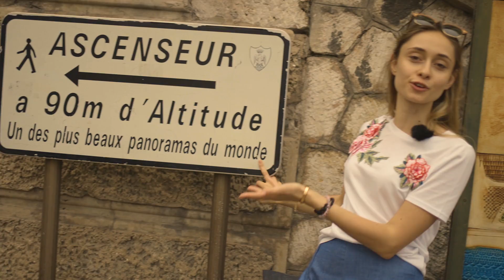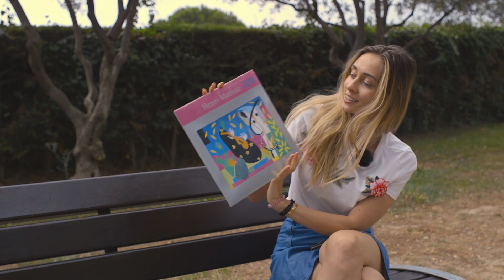Maria visits the Matisse Museum in Nice – On the go with EF #45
'On the go with EF' is our weekly vlog, where a team of EF youtubers travel the world and vlog about the cities they visit, languages and culture. The team now consists of Maria, Kendra, Liam & Angelina.

hotel / hôtel
street / rue
olive grove / oliveraie
museum / musée
palm tree / palmier
avant-garde = experimental and radical
cut-outs / découpés
green / vert
pink / rose
grey / gris
white / blanc
black / noir
red / rouge
blue / bleu
yellow / jaune
sculpture / sculpture
photograph / photgraphie
passepartout / passe-partout
frame / cadre
hat / chapeau
self portrait / auto-portrait
staircase / escalier
handrail / main courante
coast / côte
sea / mer
cliff / falaise
panoramic view / vue panoramique
boat / bateau
lounger / lit de transat
parasol / parasol
sun hat / chapeau de soleil
beach towel / serviette de plage
calender / calendrier

* Question: Who's your favourite artist?
* Prize: Matisse calendar
* Deadline to comment: 23rd November 2017
* Winner (YouTube username): Elena R.E